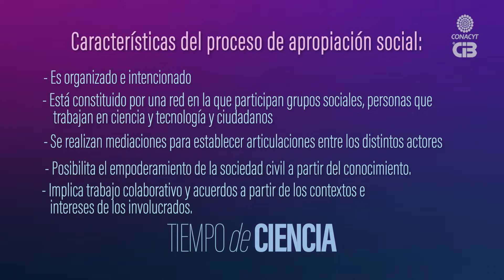El valor del conocimiento en campo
Tema: El valor del conocimiento en campo.
Lic. Carolina Sánchez Verdugo, técnica en vinculación, Cibnor.

Si desea tener más información aquí encuentra los datos de contacto.